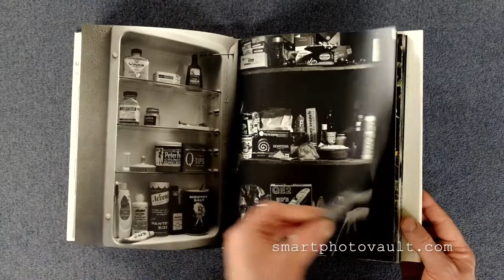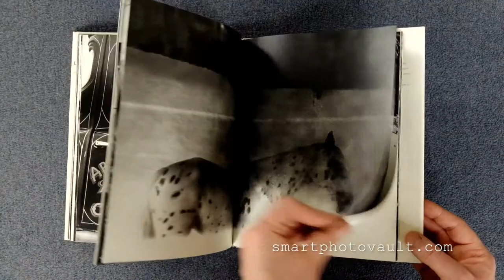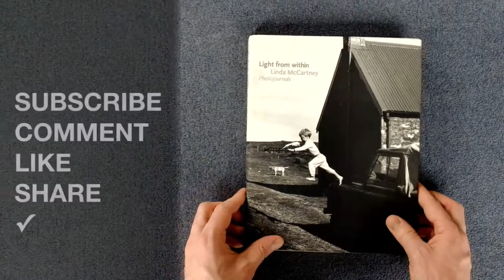LIGHT FROM WITHIN: LINDA MCCARTNEY PHOTOGRAPHY BOOK